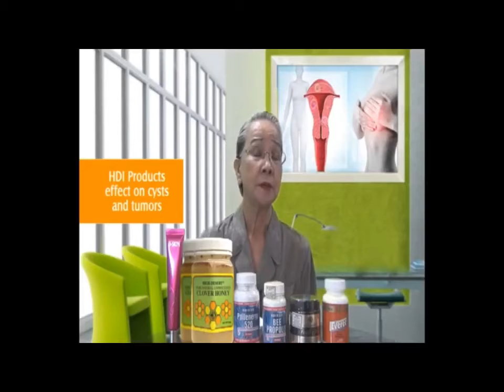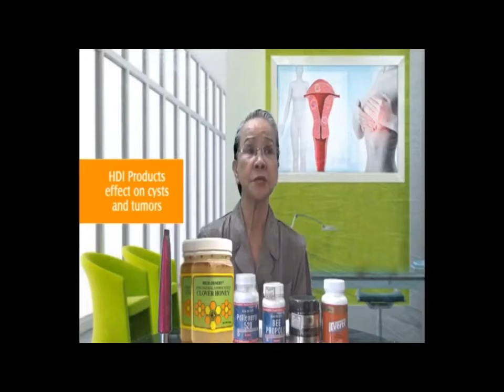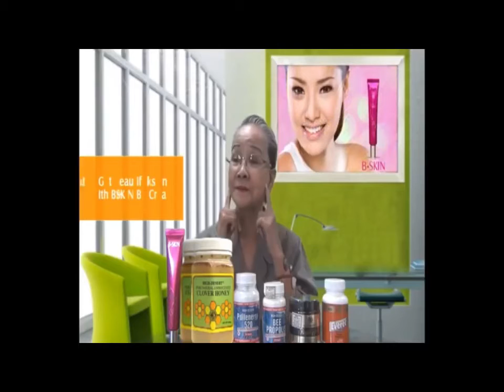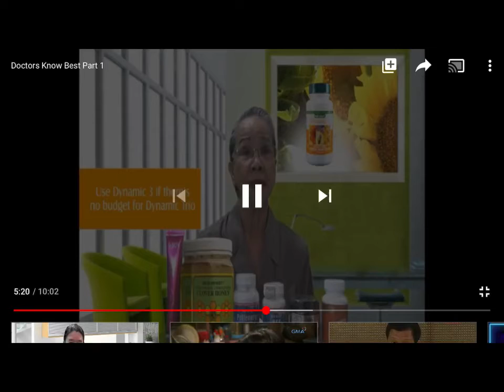My Mother's First Video in YouTube